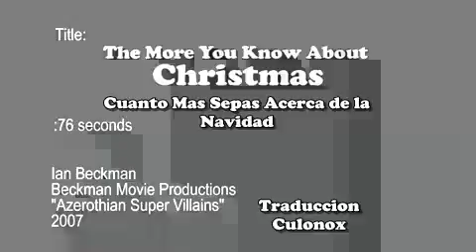The More You Know About Christmas Presented by the ASV sub español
de ibeckman671, Los ASV nos presentan lo que piensan de la navidad xD